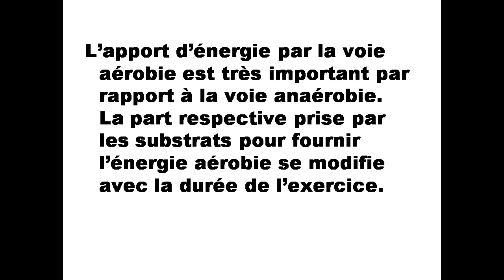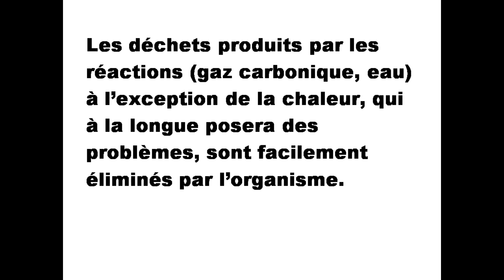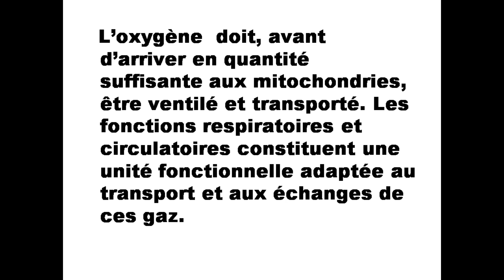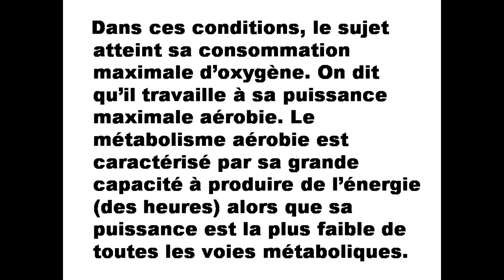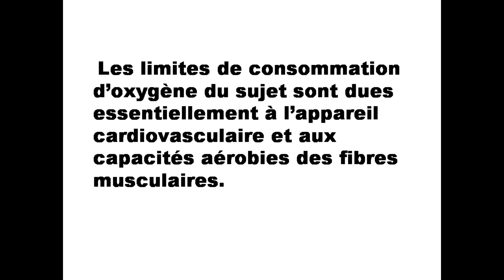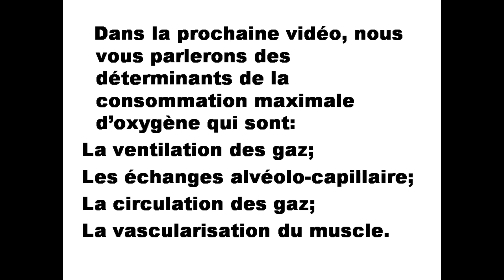Métabolisme Aérobie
Le Métabolisme Aérobie                                                                                                                                                                                                          Pour un effort moyen ou faible, allant de 5 mn à plusieurs heures, l’organisme utilise l’oxygène pour fournir l’énergie du travail musculaire. L’étude des besoins cellulaires a permis de mettre en évidence une série de réaction se déroulant au niveau des mitochondries. Les composés tels que glucides, lipides et protides apportés par le sang peuvent être oxydés ; Donc les « carburants » utilisés par les cellules peuvent être variés. L’apport d’énergie par la voie aérobie est très important par rapport à la voie anaérobie.                                                                                                                                                                                                                                                                                                                                                                                                                                                                                             La part respective prise par les substrats pour fournir l’énergie aérobie se modifie avec la durée de l’exercice.                                                                                                                                                                                                                            – Plus elle est courte, le glycogène assure la fourniture de la majeure partie de l’énergie.                                                                      – Plus elle est longue, plus la part prise par les acides gras (lipides) est prépondérante.
En présence d’O2, les mécanismes intra mitochondriaux vont pouvoir par la dégradation des substrats, libérer de l’énergie qui sera stockée sur l’ATP. Les déchets produits par les réactions (gaz carbonique, eau) à l’exception de la chaleur, qui à la longue posera des problèmes, sont facilement éliminés par l’organisme.